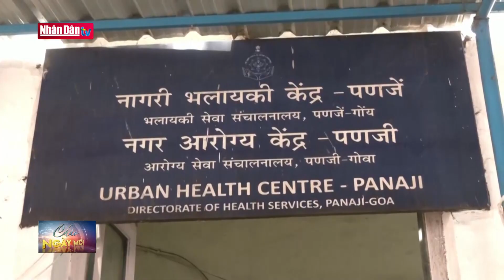Tin tức quốc tế: Ngoại trưởng Nga, Thổ Nhĩ Kỳ thảo luận hợp tác trong nhiều lĩnh vực | Đảng với Dân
Ngoại trưởng Nga Sergei Lavrov vừa có cuộc thảo luận với người đồng cấp nước chủ nhà Thổ Nhĩ Kỳ Mevlut Cavusoglu về hàng loạt vấn đề hai bên cùng quan tâm, trong đó có việc thực thi thỏa thuận Sáng kiến ngũ cốc Biền Đen và cuộc xung đột tại Syria và Ukraine.

Sau cuộc thảo luận với Ngoại trưởng Thổ Nhĩ Kỳ Mevlut Cavusoglu, Ngoại trưởng Nga Sergei Lavrov xác nhận ngũ cốc Ukraine đã được cung cấp sang các nước phương Tây và những yêu cầu áp đặt đối với mặt hàng này đã được dỡ bỏ. Ngược lại, phần liên quan đến Nga trong thỏa thuận không được thực hiện, với các trở ngại trong việc cung cấp tài chính, logistics, vận chuyển, bảo hiểm và xuất khẩu. Ngoại trưởng Nga nhấn mạnh Moskva sẽ xem xét sự cần thiết của thỏa thuận nếu không có tiến bộ trong việc loại bỏ trở ngại cho xuất khẩu ngũ cốc và phân bón của Nga. Bên cạnh đó, ngoại trưởng hai nước cũng thảo luận lịch trình tiếp xúc giữa chính phủ hai nước ở các cấp khác nhau, thực hiện các dự án chiến lược song phương trong lĩnh vực năng lượng, cụ thể là nhà máy điện hạt nhân Akkuyu. Hiện Nga, Iran, Syria và Thổ Nhĩ Kỳ đang chuẩn bị cho cuộc gặp ngoại trưởng 4 nước về việc bình thường hóa quan hệ giữa Ankara và Damascus.